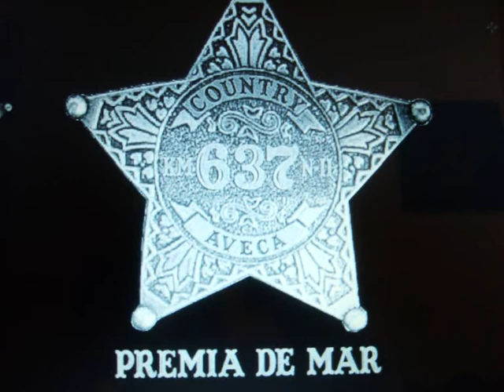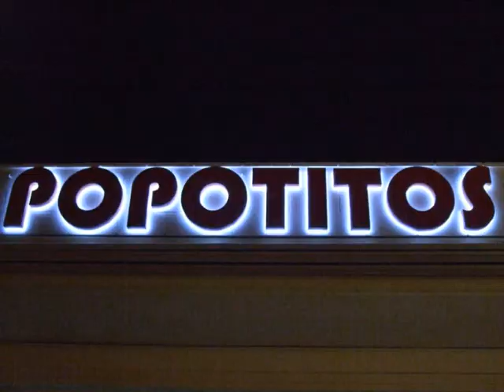CELTIC SLIDE -CLASSE-.wmv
CLASSE DE COUNTRY AL POPOTITOS PER LA MARIA SPIELL
 Celtic slide

Temps: 32
Parets: 4
Autor/a: Jenifer Reaume
Font: Joris i SCWLDA
Música del ball:
Ronan Hardiman - The Cry of the Celts
Shamrocks - Tell Me Ma
(camara Asensi)